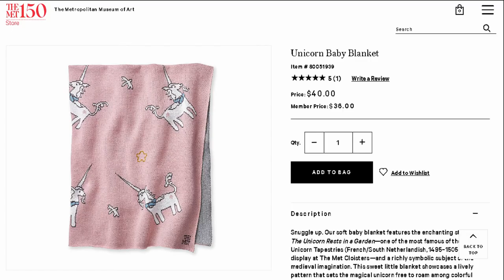Ernesta Child with Nurse by Cecilia Beaux - The MET 150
To see various attractions of Ernesta Child with Nurse by Cecilia Beaux at The MET 150 click this by-cecilia-beaux-the-met-150

Visit New York and see Ernesta Child with Nurse by Cecilia Beaux at The MET 150.

Beaux’s two-year-old niece and favorite model, Ernesta Drinker (1892–1981), clutches the hand of her nurse, Mattie, whose figure is boldly cropped at the waist. The radical composition and free brushwork reflect Beaux’s appreciation of paintings by Édouard Manet and Edgar Degas. Moving at her toddler’s pace across a wide expanse of polished floor, Ernesta is a spiritual descendant of Diego Velázquez’s royal children, simultaneously dignified and vulnerable. Mattie’s hand serves as a universal symbol of protection and security, and the large expanse of her apron sets the scale for the child’s diminutive figure.